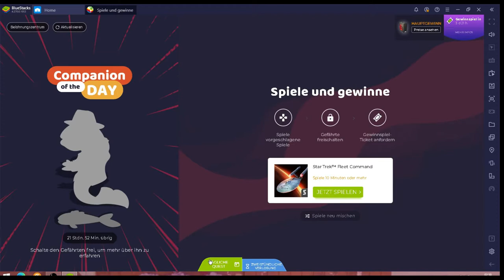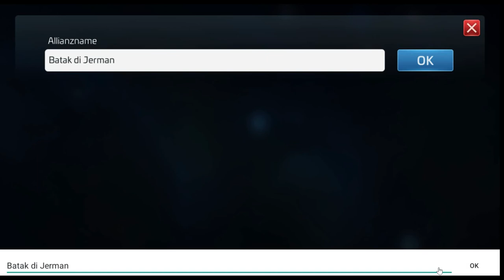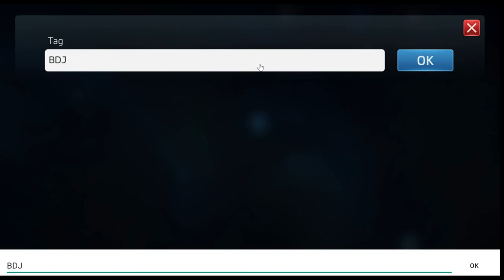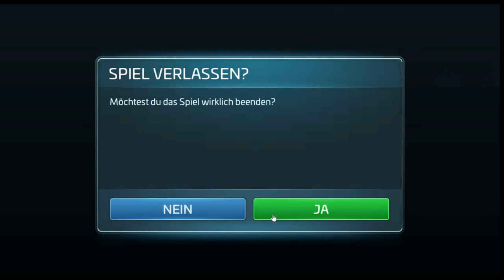Star Trek Fleet Command #18.03 JndT (BlueStacks)